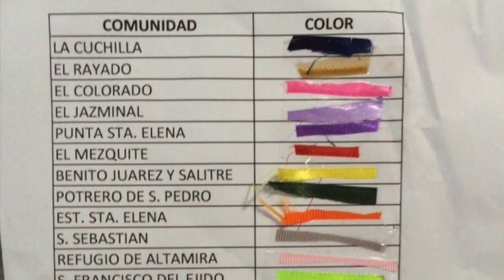Dibujando Sonrisas 2016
Video sobre: Dibujando Sonrisas 2016